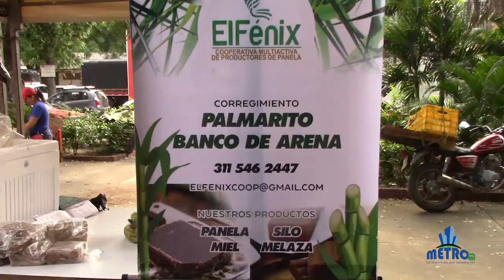MetroNoticias Mauricio Aguas Secretario de desarrollo de la Alcaldía de Cúcuta nos conceptua sobre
COPYRIGHT: METROPOLITANAPRODUCCIONES ©

•TELEVISIÓN METROPOLITANA.